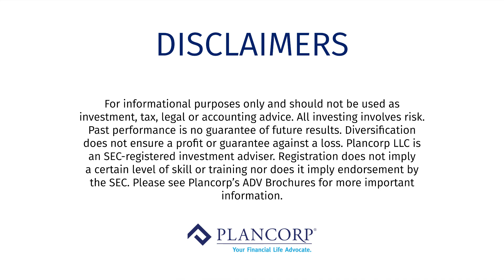InspireHer Female Business Owner Spotlight - Heather Bartel | Plancorp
Plancorp's female focused initiative, InspireHer, spotlights female business owners and working women, and is the inspiration for our monthly InspireHer newsletter and video interviews. In this interview, Senior Wealth Manager Sara Gelsheimer interviews Heather Bartel about her personal and business financial journey.

1. Introduction- About Plancorp InspireHer 00:00
2. Heather Bartel Introduction 01:03
3. Tell me about your current financial situation and some of the obstacles you have encountered so far? 02:39
4. What happens to your business if something happens to you? 05:18
5. How do you and your spouse divide up the tasks associated with your financial life? 16:03
6. Do  you think there is anything that would help you feel more financially confident? If so, what would that be? 19:58

IN THIS VIDEO:
Sara Gelsheimer, CFP®, AIF® - Senior Wealth Manager & Founder of InspireHer
Sara came to Plancorp with a strong financial background and an even stronger commitment to financial education—particularly for women. She founded InspireHer, an initiative that inspires financial confidence in all women through education and impactful support by giving women a platform to be curious, inspire and be inspired. She strives to empower women to be more confident in their financial lives.

Heather Bartel - Heather Bartel Consulting
Heather spent the last 16+ years in a variety of marketing and communications roles spanning agencies to large companies that were public to private-equity backed ventures. This exposure and work experience has given her a breadth of inspiration to draw from that she now uses to strategize with clients to architect and build successful marketing programs.

Heather left her corporate life behind in 2019 to start her own marketing consulting business. She had one mission in mind: do quality work for quality clients. And she'll tell you how it's been the best career decision yet. On a personal note, Heather is a mom of two (ages 5 and 3) and married to her polar opposite, which goes to show that different views often result in better outcomes. She's one of those "Peloton People" and listens to podcasts during her "me time."

ABOUT PLANCORP:
We're a financial services firm specializing in retirement planning for individuals and families. Our goal is to bring you peace of mind, so you can be sure that the decisions you make today support your vision for the future. By looking at your total financial picture, we'll help you make tax-smart decisions about every aspect of your life with a dollar sign. Can you afford that vacation home? Will retiring early affect your children's education? We run thousands of scenarios to show you how these important decisions impact each other, so you can plan for and prioritize your goals. Then, we'll help you invest in a way that supports those objectives. After all, wealth is only as valuable as the goals it helps you attain.